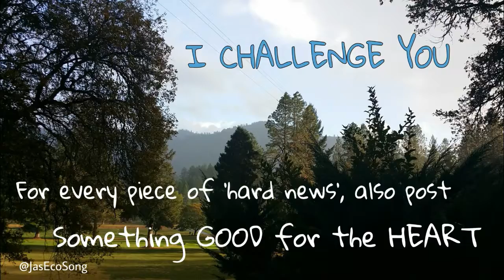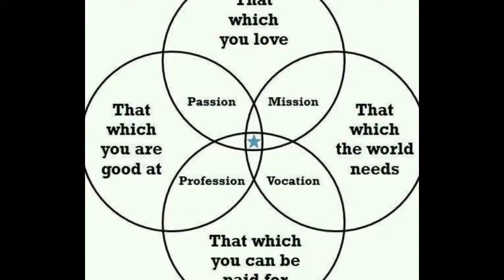BREATHE: in the here and now ©2017 JAS (JasTunes.com)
WATCH. SHARE. REPEAT.

SONG:
a mantra to center yourself. Like a mandala, this song is never the same when I play it (so it's a little weird to record one version of it).

INSTRUMENTS:
Voice
My 'Bag-O-Tricks' hand percussion set
(no guitars? What?!)

TECH:
Recorded into the RC-300 (direct input + Rode NT1-A Microphone) and looped live. These tracks are then mixed down onto the Tascam DR-40, from whence they are imported into 'Wondershare Filmora' (inexpensive but powerful) video editing software.

-all effects are RC-300 built-ins.